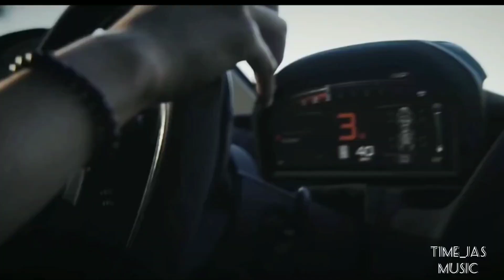Классная музыка в машину 🔥 Новинки музыки 2021🔥 Лучшие треки в машину 🔥